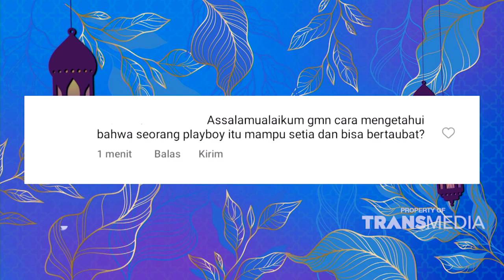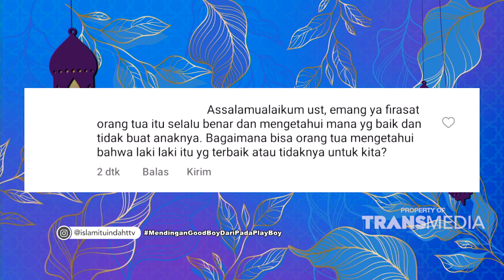Cara Mengetahui Pasangan Kita Baik Atau Tidak | ISLAM ITU INDAH (23/9/22) P4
Tidak ada larangan untuk mencintai seseorang tapi yang perlu diperhatikan adalah pribadi seseorang tersebut dan seberapa taat dia kepada Allah SWT